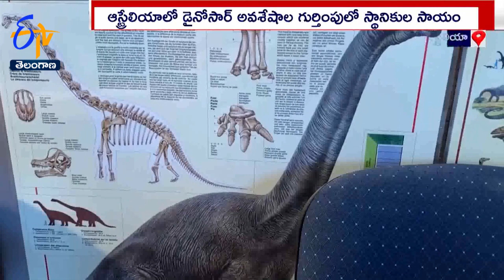dinosaur | Volunteers Go Dinosaur Hunting |Training To Locals For Identifying Dinosaur Fossils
సాధారణంగా పురావస్తు శాస్త్రవేత్తలు.. పరిశోధకులు.. సుదీర్ఘ అనుభవం ఉన్న వారు.. కాలగర్భంలో కలిసిపోయిన జీవుల అవశేషాలను. గుర్తించడానికి ప్రయత్నిస్తుంటారు. ప్రపంచంలో అతిపెద్ద డైనోసార్ జాతి అవశేషాన్ని గుర్తించిన ఆస్ట్రేలియాలో..పరిశోధనలు విస్తృతం చేయడానికి... శాస్త్రవేత్తలు నూతన పంథాను ఎనుకున్నారు. స్థానికులకు శిక్షణ ఇచ్చి డైనోసార్ అవశేషాలను గుర్తించే ప్రక్రియలో భాగస్వాములను చేస్తున్నారు.